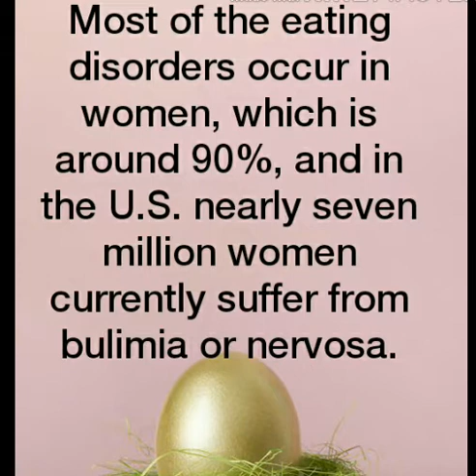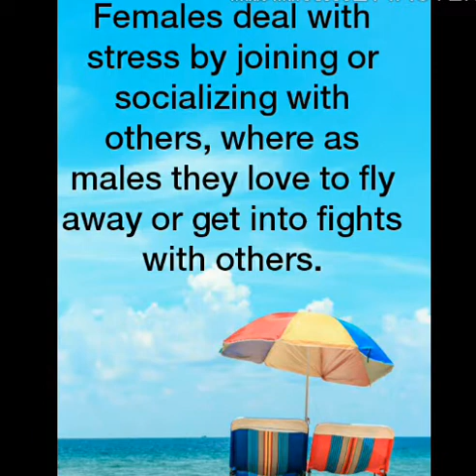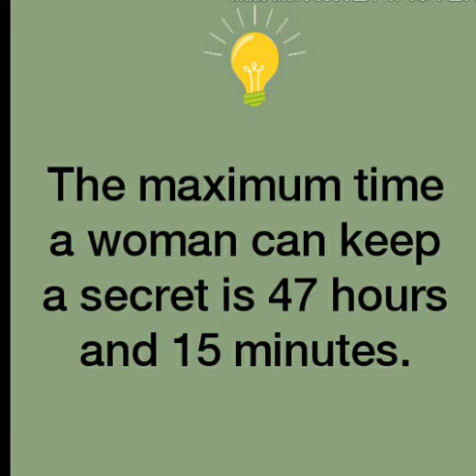Physiology facts about girls|Part 1|Narmugai tech